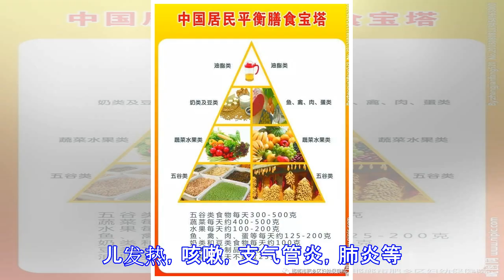春季儿童增高黄金期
身高增长的规律 出生时平均身高约50厘米 出生第一年身高最快平均增高25厘米，1岁身高约为75厘米。第二年平均约增高10厘米。满2岁时约85厘米，3岁时约95厘米。3岁以后增长速度递减每年约增长5-7厘米。 青春期男孩可长20_30厘米，女孩约15-20厘米 青春期后身高增长逐渐减慢直至停止。 增高的季节变化 掌握孩子身高增长规律有助于早期发现孩子身高异常。生长最快的是五月份，平均达7.3毫米。十月份长的最慢，平均只有3.3毫米。 快速阶段多生长，慢速阶段不落后。 增高阶段营养补充 均衡营养，多补充蛋白质，肉类，鱼类，奶类，蛋类，绿色蔬菜，适当补充钙剂，配合加强体育锻炼。 内科主要治疗冠心病，高血压病，脑梗塞，急慢性胃炎，高脂血症等常见病。 中西医儿科主要治疗小儿发热，咳嗽，支气管炎，肺炎等常见病。增加了小儿中药直肠滴注，口服中药颗粒等特色治疗。 科室电话: 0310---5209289 儿科负责人:李彩月 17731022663 内科负责人:李长平 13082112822 审核：赵丽波 编辑：尤丽超 供稿：李彩月返回搜狐，查看更多 责任编辑：